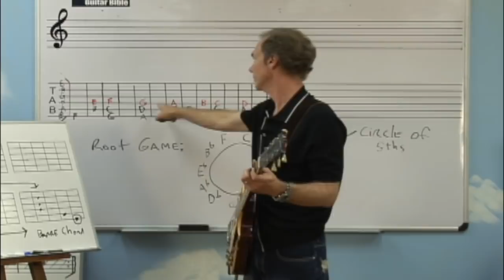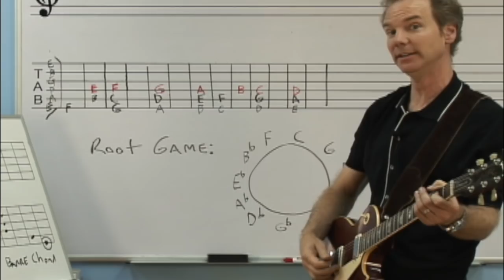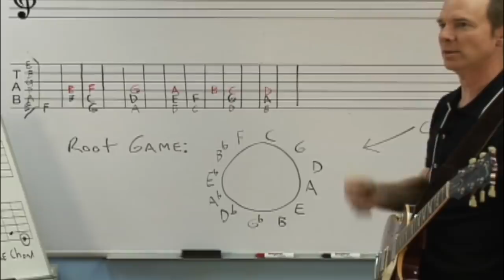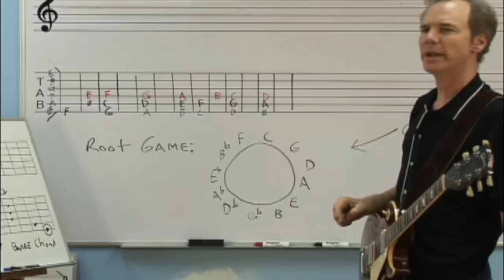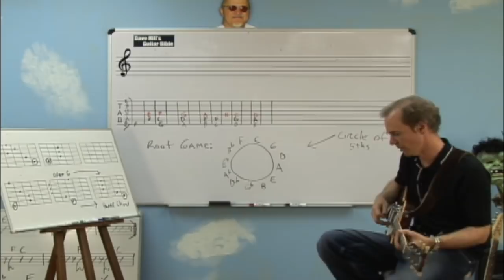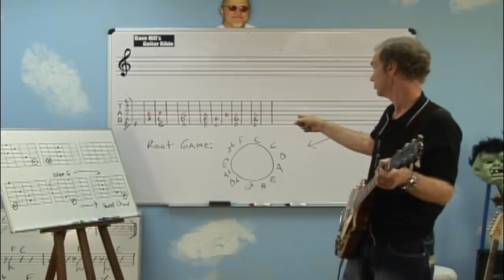Rhythm guitar Lesson(10-1) Review 3 Barre forms, Roots of 4th string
- Let's play the barre chord as the chord progresses

Dave Hill's Guitar Bible is the Best online Guitar Lesson

Dave Hill who was a M.I(Musicians Institute) G.I.T and LAMA(Los Angels Music Academy) Professor, will systematically teach you the theory and techniques of guitar, from basics to professional levels.

The 280 lectures will cover genres such as Rock, Fusion, Funk, R&B, Jazz, and Blues, as well as MI's curriculum and Dave Hill's improvisation methods.

With Rhythm Guitar, I am confident that you will gain a better understanding of rhythm guitar in an easy and systematic way. Dave hill has spent more than 20 years teaching at professional music schools such as M.I and LAMA, and he have made a lot of effort in teaching lectures so that even beginners can learn guitar easily and professionally.

These are over $30,000 value guitar lessons.
You can take free guitar lessons from Dave Hill in every week.
It"s not easy, but if you follow this class, you will be professional guitarist!